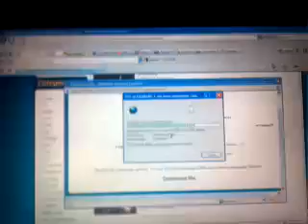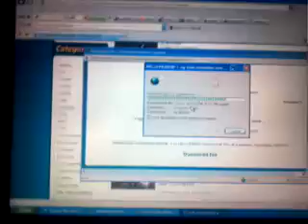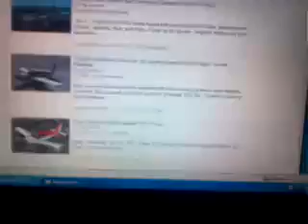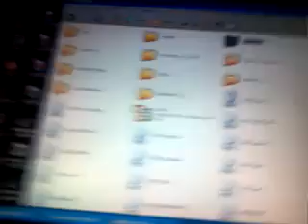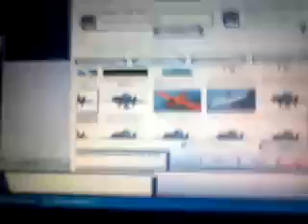Piper cherokee review 2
i did something wrong there is no panel im not even going to review it